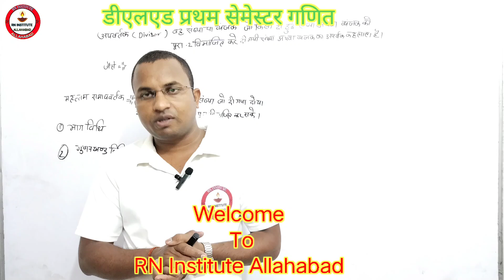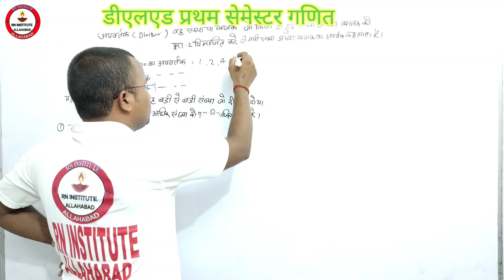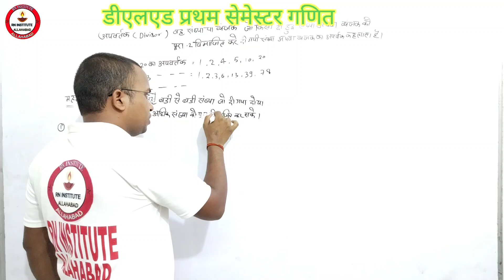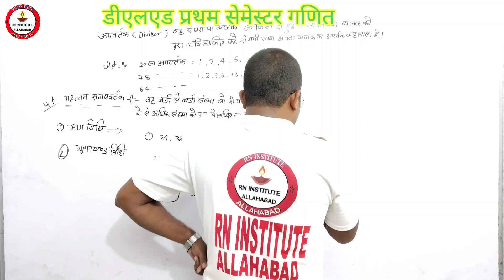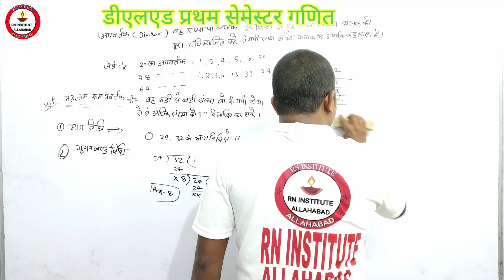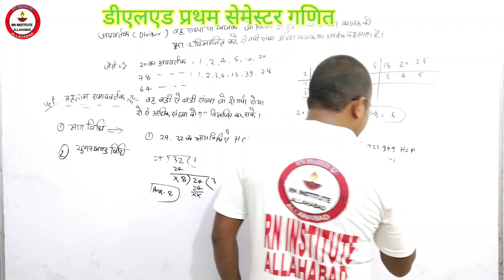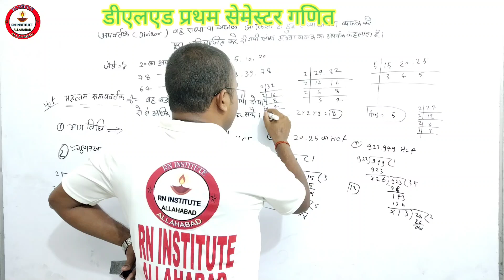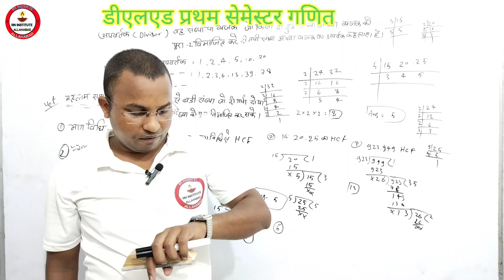up Deled 1st Semester Mathmatics ⚡ डीएलएड 1st semester गणित ⚡ विगत वर्षों में पूछे गए प्रश्न